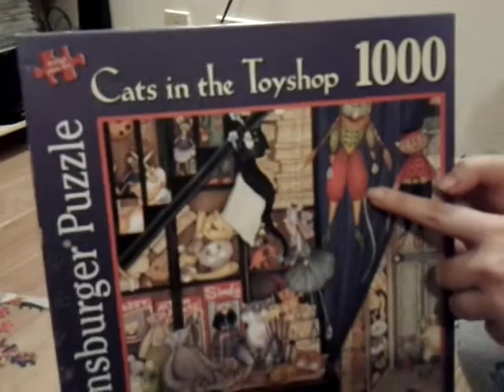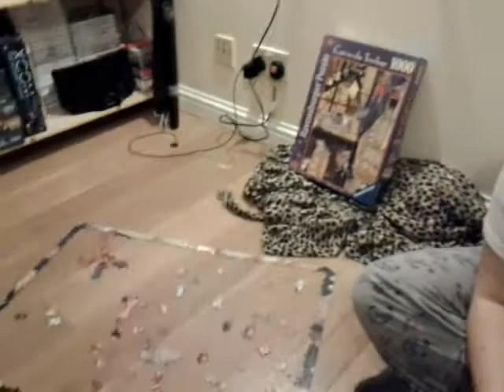jigsawing it 002 cats in the toy shop part 2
its all coming together !